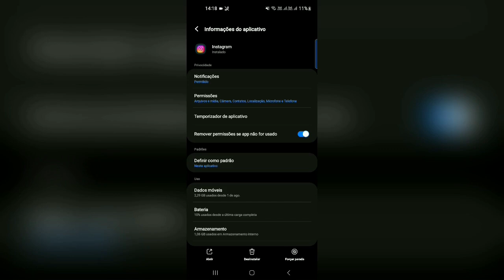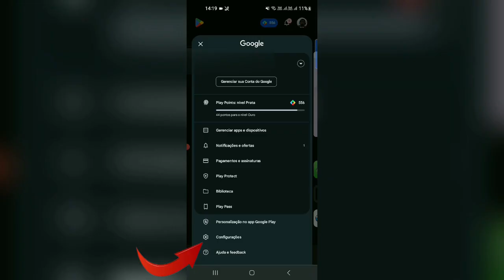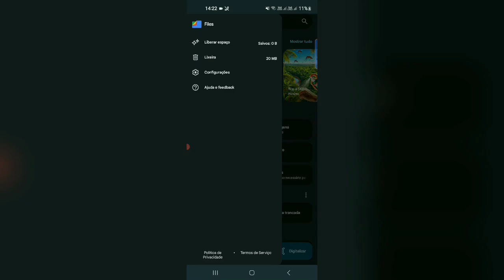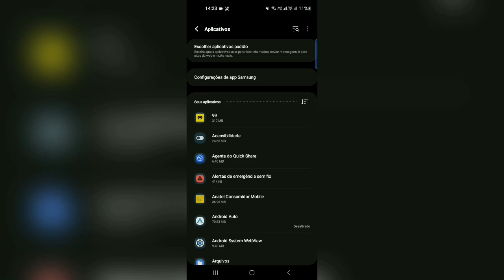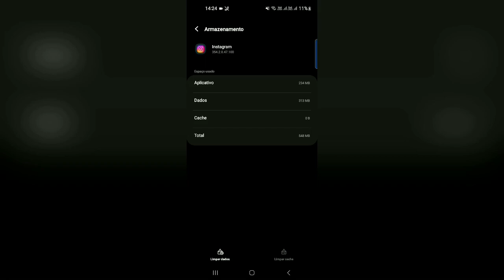Quando Tiro Foto Fica Todo Preto e Não Aparece Nada No Instagram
É frustrante tirar uma foto perfeita e, ao postá-la no Instagram, ver apenas uma tela preta. Existem diversas razões para isso acontecer, nesse vídeo abordei sobre alguns e o que fazer!